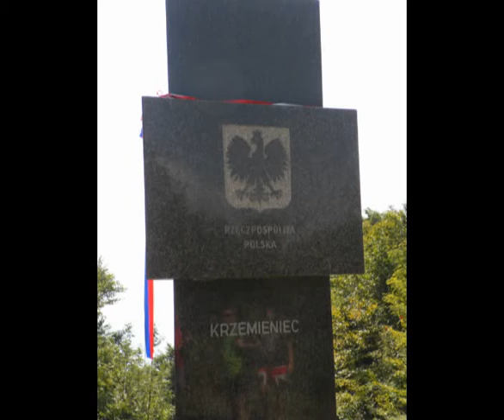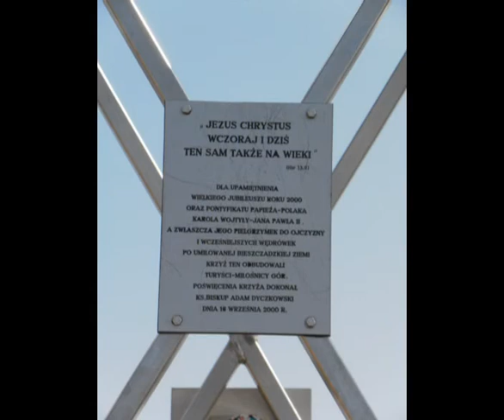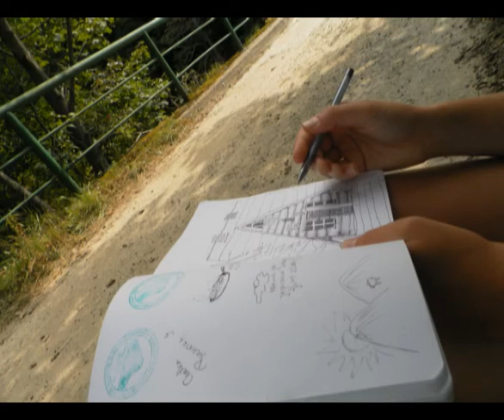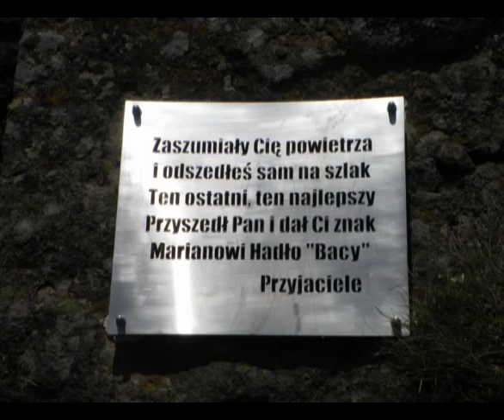Bieszczady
Zdjęcia z pobytu w Bieszczadach.